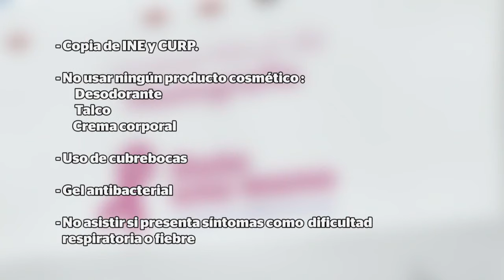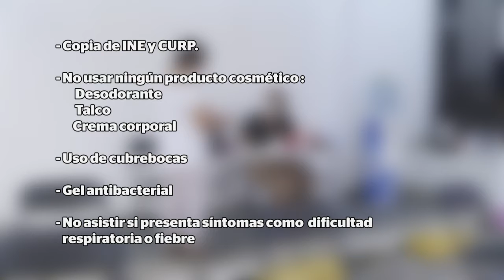Excelente respuesta en primer día de mastografías en CPS | CPS Noticias Puerto Vallarta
Con muy buena respuesta de las mujeres, arrancó este lunes la jornada de mastografías gratuitas en las instalaciones de CPS Media, por cuarto año consecutivo y en conjunto con la Octava Región Sanitaria.